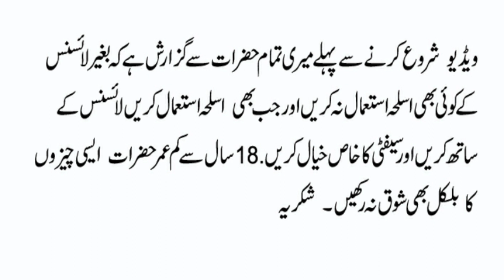OPTIMA D 12 OVER & UNDER SHOT GUN MADE IN TURKEY,